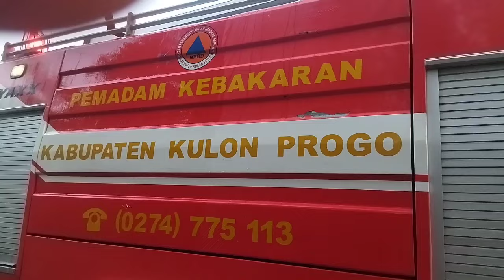BERITA TERBARU kebakaran BESAR GUDANG MEBEL NASIONAL DI BANARAN GALUR KULONPROGO.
Berita terbaru KEBAKARAN BESAR GUDANG MEBEL NASIONAL INDONESIA DI Banaran galur kulonprogo rumah ibu H SITI. Pedukuhan 8 Banaran